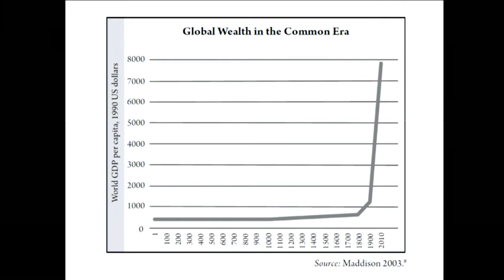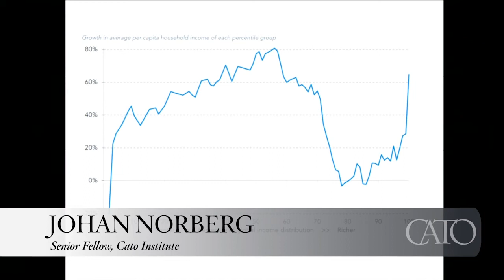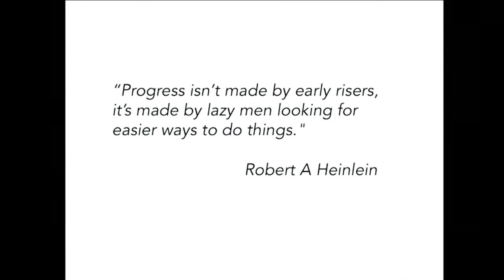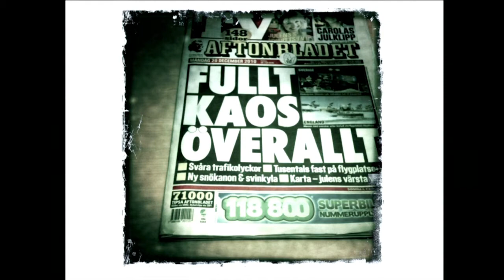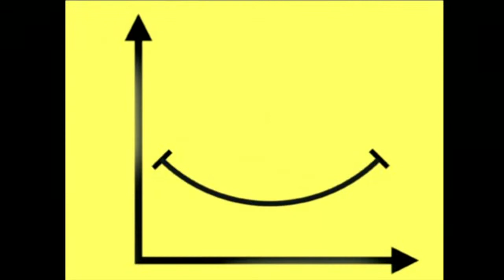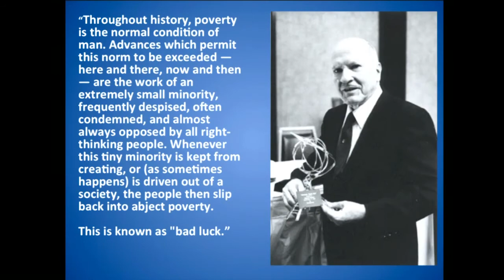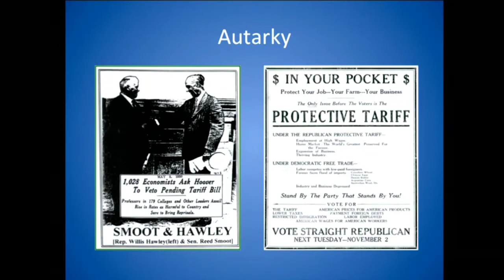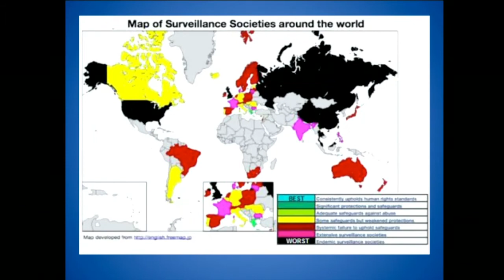Progress: ten reasons to look forward to the future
Featuring the author Johan Norberg, Senior Fellow, Cato Institute; with comments by Ronald Bailey, Science Correspondent, Reason Magazine; moderated by Marian L. Tupy, Editor,

Every day we’re bludgeoned by news of how bad everything is—financial collapse, unemployment, poverty, environmental disasters, disease, hunger, war. Indeed, our world now seems to be on the brink of collapse, and yet: We’ve made more progress over the last 100 years than in the first 100,000. Some 285,000 more people have gained access to safe water every day for the last 25 years. In the last 50 years world poverty has fallen more than it did in the preceding 500. By almost any index you care to identify, things are markedly better now than they have ever been for almost everyone alive. Examining official data from the United Nations, the World Bank and the World Health Organization, Johan Norberg traces just how far we have come in tackling the issues facing our species. While it’s true that not every problem has been solved, we do now have a good idea of the solutions and we know what it will take to see this progress continue.